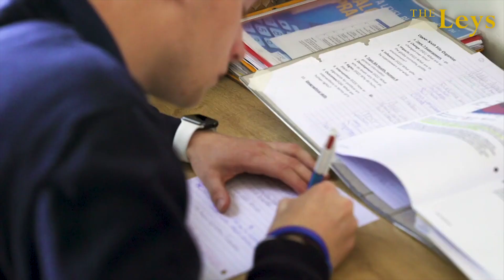Our International Community: India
In this short film Neev gives a unique insight into his experience as an international boarder coming from India. Set in the centre of one of the world’s leading cultural and academic cities, our unique location allows our pupils unrivalled opportunities to achieve the exceptional.